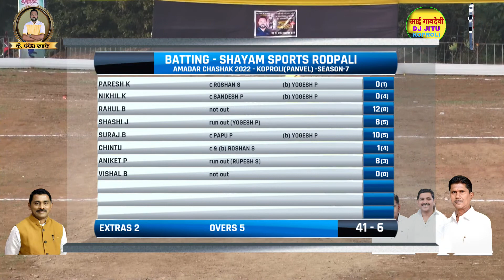GHOT VS RODPALI